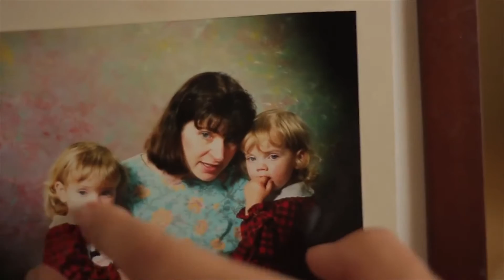The Smallest Life - Honor Eastly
Filmed whilst an inpatient in a psychiatric hospital in Melbourne, Australia. Filming and editing help by Patrick Bridges.

Thank you to all that I’ve had the fortune to hold dear for this trip. You keep me here, where the people are.

Special thanks to Patrick Bridges, who filmed and edited this for me, and provided hugs and ears and shoulders where necessary.

I have got you in my mirror, you don’t need to come and show me
I am living for the weekdays, weekends only make me miss you
You don’t need to fight for my attention it’s always been on you
Love is what puts us together but it’s also what will break us

I’m living the smallest life I know
And this bad dream will turn to sleep
Baby I’m coming home

You don’t need to answer me I’ll just be here when you are calling
Rallied to the daylight hours our love comes out of the shadows
Into public, people watching, no way to do our old loving
Patient armband, feeling crazy, none wants to date or save me

Don’t trust me with glass
I can’t keep anything from smashing to pieces
Hopefully soon I’ll learn the rules
Until then just wrap me up

This will pull me into pieces rearrange them watch them blister
You don’t know the lengths I’ve gone dear, to keep it all from the outside
But I am bigger on the inside, you don’t have to look much harder
It leaks out like condensation, I can’t keep it always hidden

Freedom lives in the dark
Against warm bodies with consciousness waning
Now I’ve got to find, the freedom inside
Just give me something to hold on to
I just need something to hold on to
I just need someone to hold on to